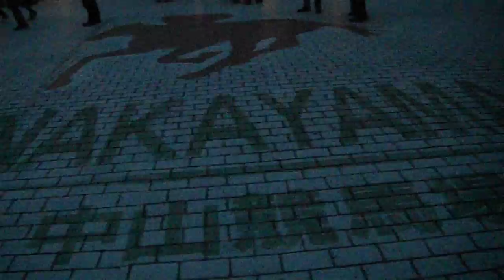DSCF9165クリスマス20161204中山競馬場 を歩いてみた